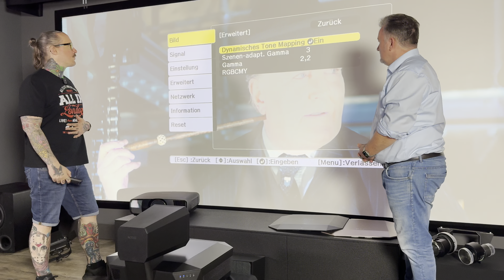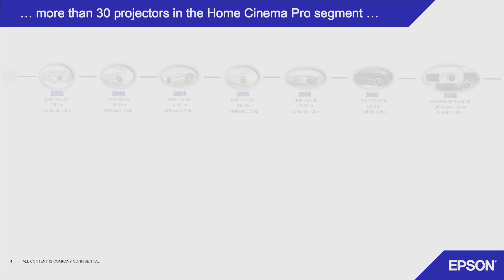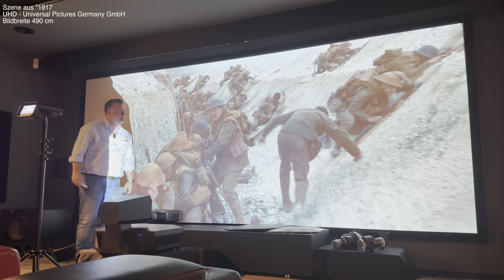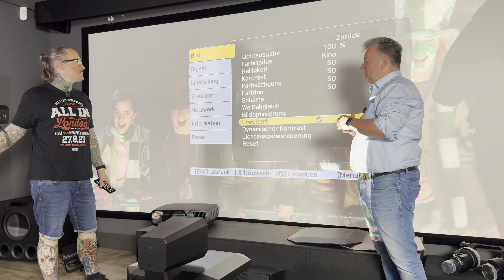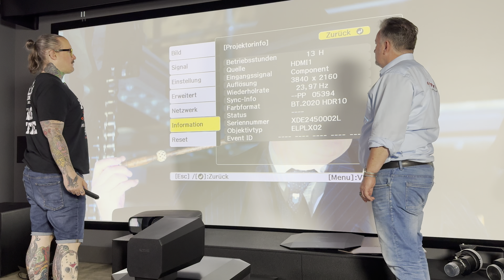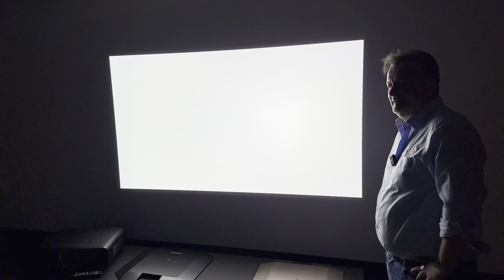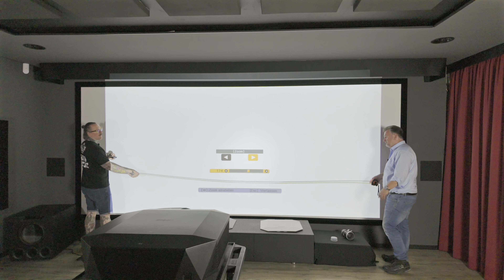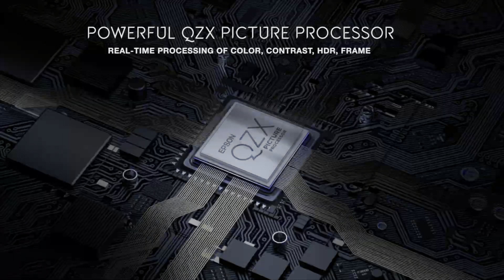EPSON EH-QL 3000 & 7000 Heimkinoprojektoren mit bis zu 10.000 Lumen Helligkeit. Was können sie?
Alle Informationen und Preise findet ihr bei uns auf dieser Seite
Diese beiden neuen Projektoren definieren eine neue Kategorie von Heimkinoprojektoren. Extrem hell, flüsterleise, variabel in der Aufstellung danke einer Vielzahl von Wechselobjektien, kontrastreiche Bilder, verschieden farbige Gehäuseausführungen für eine perfekte Integration in das Wohnzimmer oder in das eigens gebaute Heimkino. Dennis und Patrick zeigen euch alle Details und Eigenschaften.
Ab Mitte Oktober 24 bei uns in der Ausstellung vorführbereit installiert.

Hinweis: Epson Deutschland gibt den voraussichtlichen ersten Auslieferungstermin mit Mitte Oktober 24 an. Angaben von früheren Terminen bei Marktbegleitern entsprechen nicht den Aussagen von Epson Deutschland.

Wir freuen uns auf eure Kommentare und Anregungen – viel Spaß beim Schauen! 🎬

0:00 🌟 Begeisterung über neue Produktkategorie mit hoher Helligkeit und vielfältigen Einsatzmöglichkeiten.
5:31 ⚙️ Zusätzliche Abdeckungen und Blenden für Objektive des EPSON EH-QL 3000 & 6000 Heimkinoprojektors.
10:12 ⚙️ Einstellung des Fokus und Deaktivierung der Shifttechnologie für präzisere Bildanpassung.
15:12 ⚙️ Technologische Entwicklung von LCDs bei Epson ermöglicht hohe Lichtleistung für Heimkinoprojektoren.
19:25 💡 Bildoptimierungsfunktionen wie Schärfe, Frame Interpolation und Kontrastanhebung sind flexibel einstellbar.
24:13 ⚙️ Einstellungen für dynamisches Tonemapping bei Heimkinoprojektoren sind entscheidend.
28:43 ⚙️ Automatische Kalibrierung und einfache Bedienung des Heimkinoprojektors EH-QL 3000 & 6000.
33:27 🔍 Epson EH-QL 3000 & 6000 bieten eine Bandbreite an Objektiven mit verschiedenen Projektionsverhältnissen.
38:39 💡 Besprechung der Merkmale des Epson Heimkinoprojektors EH-QL 3000 & 6000.
44:01 📽️ Messung der Bildgröße und Abstände bei Verwendung eines Weitwinkelobjektivs.
49:01  ⚙️ Vergleich der Helligkeit und Lautstärke zwischen den beiden Heimkinoprojektoren EH-QL 3000 & 6000.

Unsere aktuellen Angebote und mehr.

Wir optimieren deinen Klang
Nimm mit uns Kontakt auf und frage nach unserem Angebot.